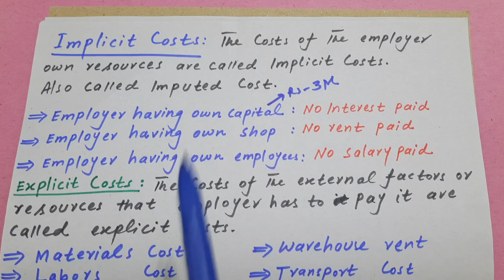Implicit Costs vs Explicit Costs || Difference between implicit costs and explicit costs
Implicit costs meaning.
Explicit costs meaning.
Implicit costs vs Explicit costs.
Difference between implicit costs and Explicit costs.
What is Explicit costs and Explicit costs.
What is Accounting cost .
What is economic costs.